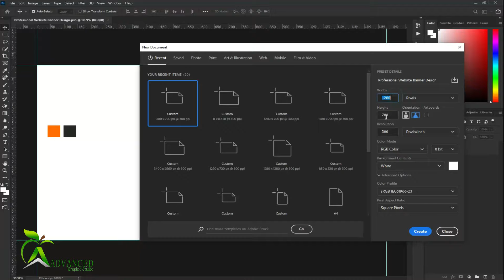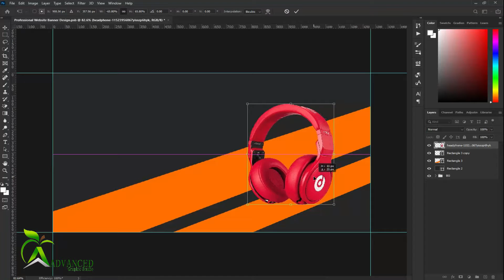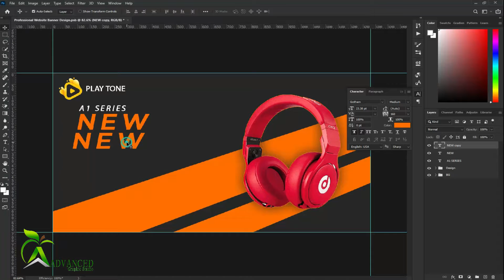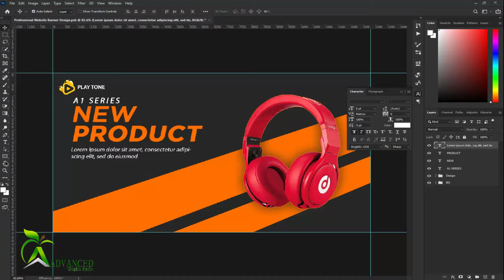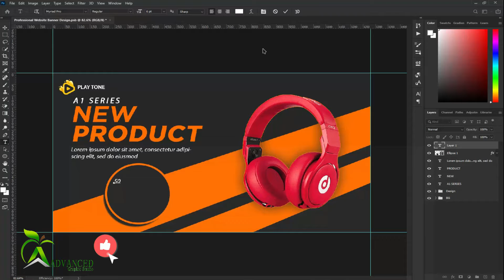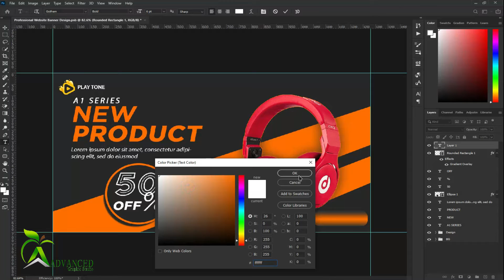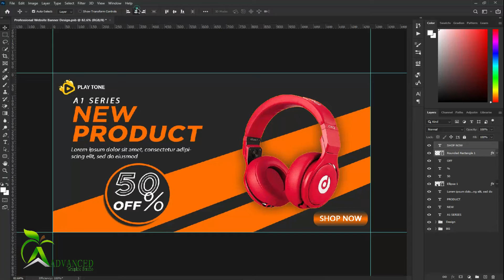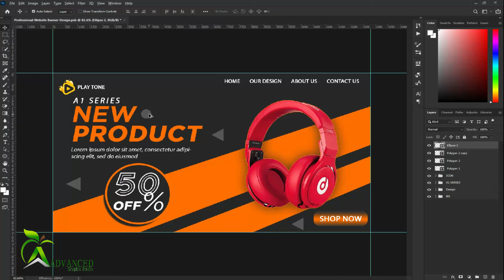Professional Website Banner Design - Adobe Photoshop Tutorial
All the creative assets you need under one subscription.
Customize your project by adding unique photos, fonts, graphics, and themes.

I Will Design Flyer
I Will Design Business Cards
I Will Design Banner YouTube & Facebook & Instagram